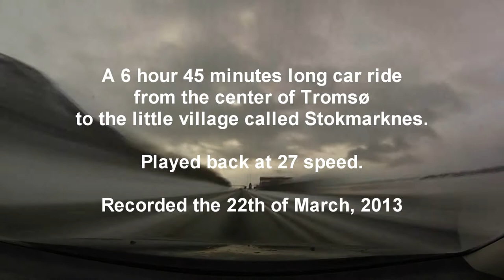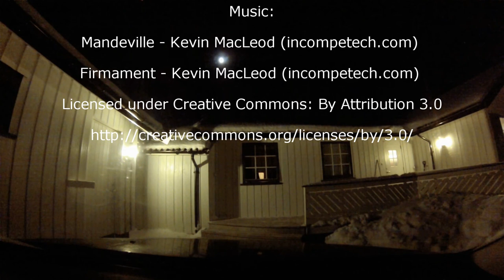Tromsø - Stokmarknes by car @ 27x speed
Driving from Tromsø to Stokmarknes, viewed at 27x speed.